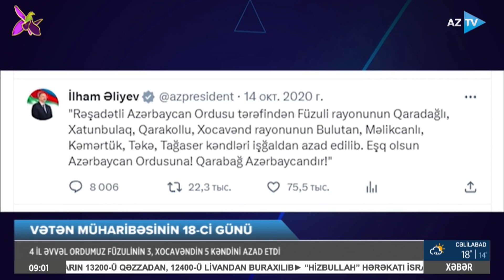Böyük zəfərə gedən yolun 18-ci günü: müzəffər ordumuz Füzuli və Xocavəndin kəndlərini azad etdi